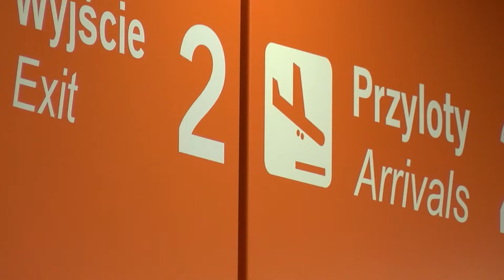To jak wypoczywamy zależy od płci i wieku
Wypowiedź: Katarzyna Fatyga, prezes Diners Club Polska.

Tego lata urlop w miejscu zamieszkania spędza 50 proc. kobiet i 39 proc. mężczyzn. Spośród wyjeżdżających, to panie częściej preferują dalekie, podróże poza Europą, panowie za to zdecydowanie chętniej odpoczywają w  kraju. Co ciekawe aktywny wypoczynek zdecydowanie częściej wybierają osoby starsze za to wczasy na leżaku częściej wybierają młodzi – pokazało badanie Diners Club Polska.